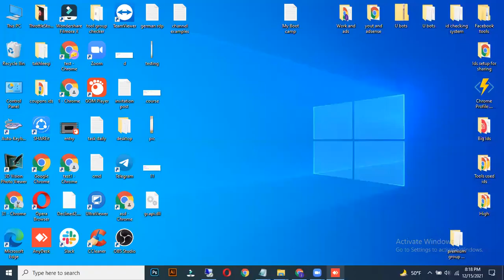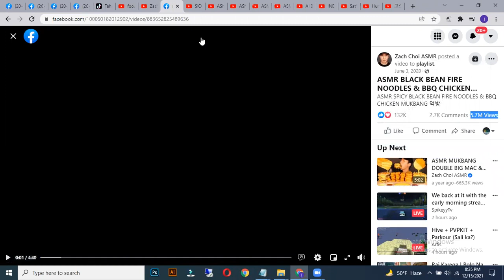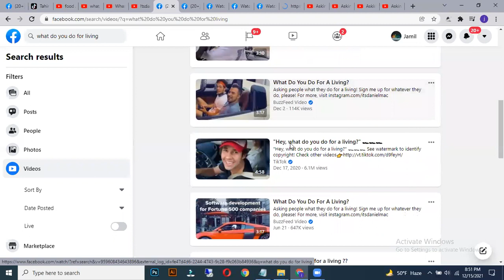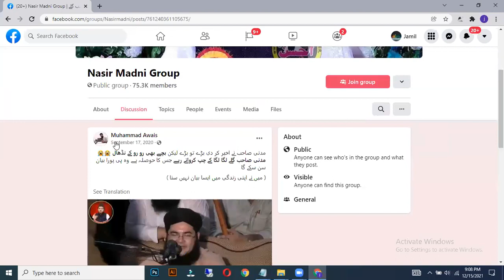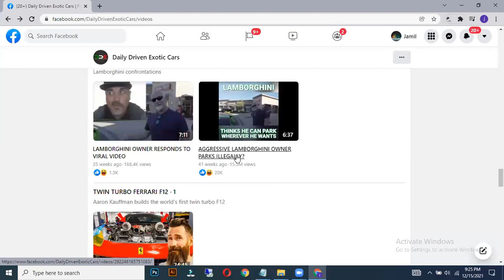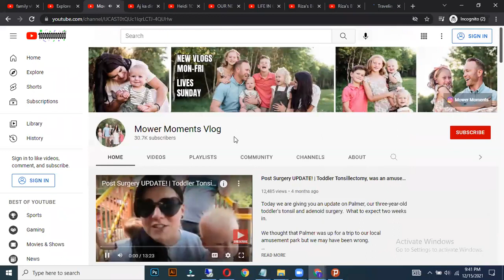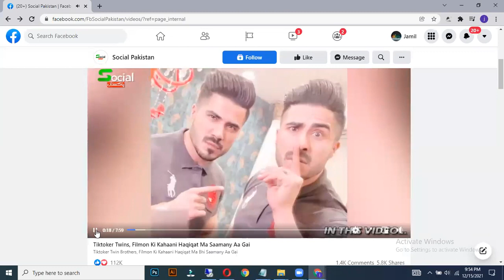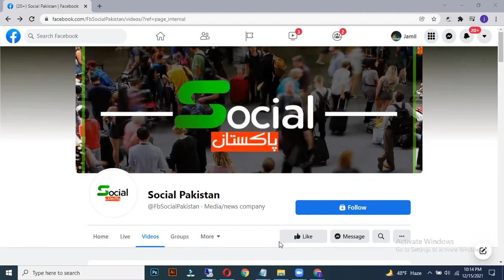Facebook Instream Ads Course Class 4 | Original + Others Content Complete